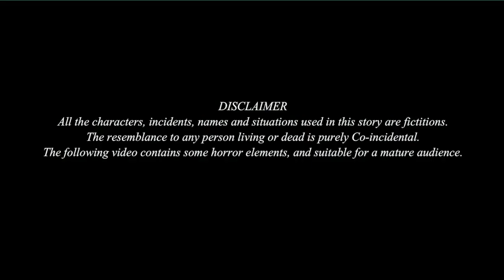गर्भवती चुड़ैल- Horror Stories | Horror Kahaniya | Moral Story | गर्भिणी चुड़ैल | The Pregnant Witch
Pregnant चुड़ैल: Horror Story | Horror Kahaniya | Hindi Moral Stories | Kahaniya | Hindi Fairy Tales | Motivational Hindi Stories | Ghost Stories | Haunted | Witch Stories | Online Educational Videos | गर्भवती चुड़ैल | गर्भिणी चुड़ैल | The Pregnant Witch

✿The resemblance to any person living or dead is purely Co-incidental in this video.
✿The following video contains some horror elements suitable for a mature audience (15+).